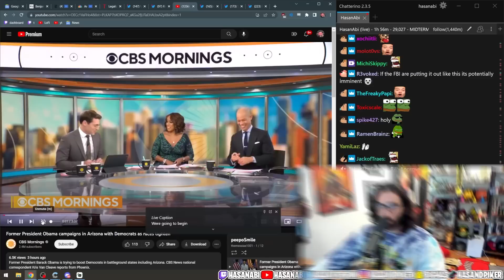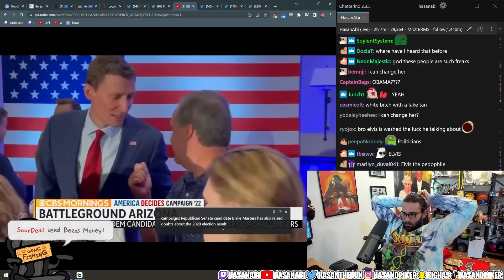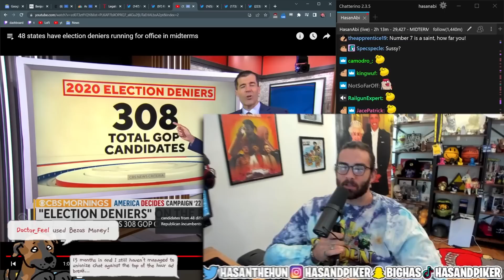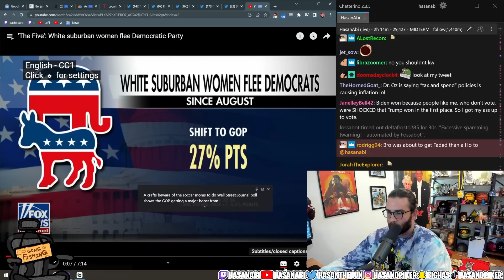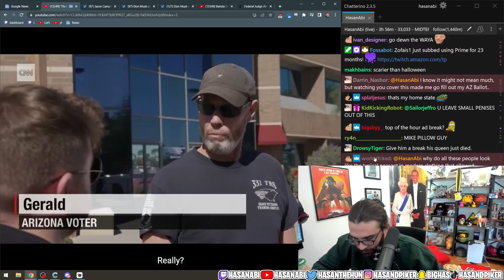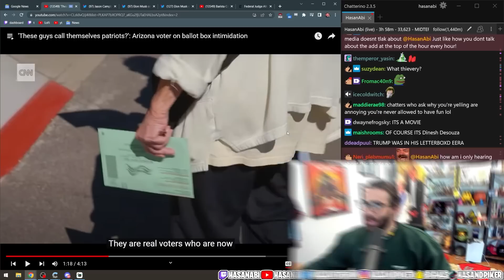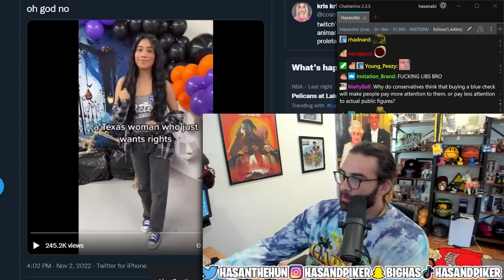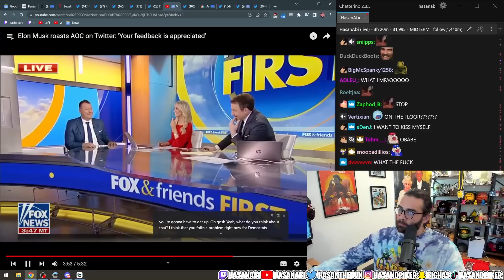MIDTERM MANIA (pls vote)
Vote please. Midterms are 3 days away, looking tight in key races..